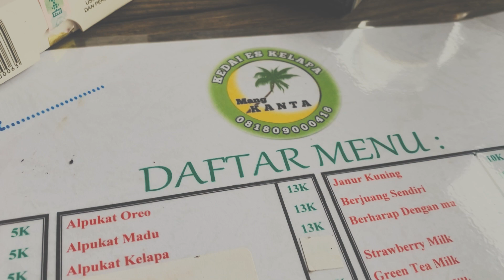BABY ZADA TIDUR DI BAWAH POHON | JALAN-JALAN SIANG KE KEDAI ES KELAPA MUDA MANG KANTA SERU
JALAN-JALAN SIANG KE KEDAI ES KELAPA MUDA VIRAL DI BEKASI | BABY ZADA TIDUR DI BALE BAWAH POHON

Divideo kali ini kita jajan es kelapa di kedai viral yang ada di Bekasi, sekaligus bertanya tips tentang usaha kepada ownernya

Semoga kalian semua suka video nya ya

Terimakasih untuk semuanya yang sudah nonton video ini semoga kalian suka ya